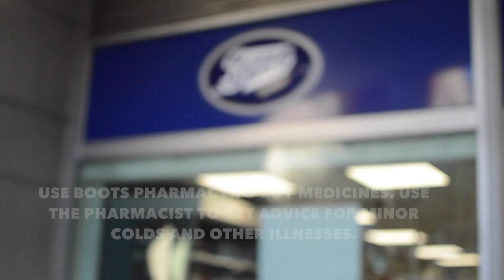The Brunswick Centre Tour